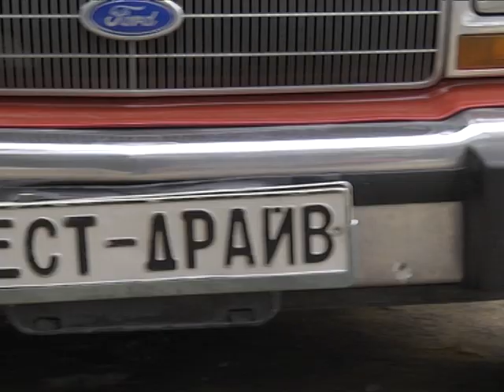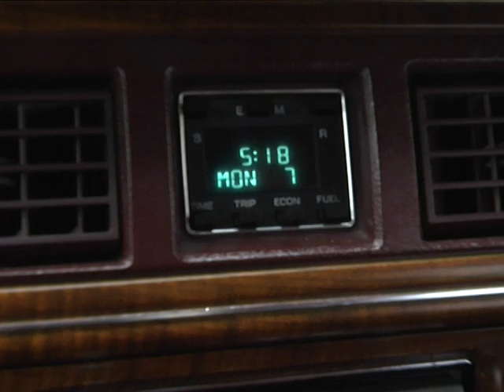рассказ Ford Crown Victoria LTD Country Squire